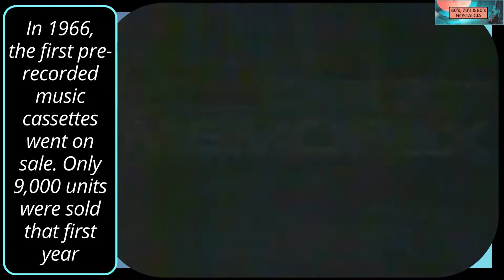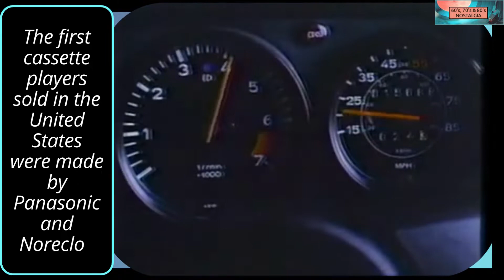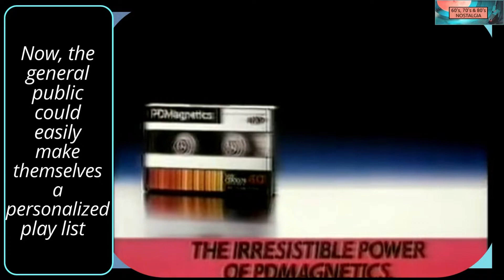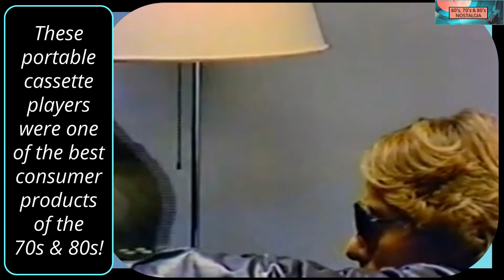How the cassette tape changed the way we lived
Panasonic
Norelco
boombox
iconic 80s Maxell commercial
walkman
history of the cassette tape
who invented cassette tapes
the Philips Company
Belgium Philips Company
do you remember
8-track tapes
reel-to-reel
vinyl records
Lou Ottens